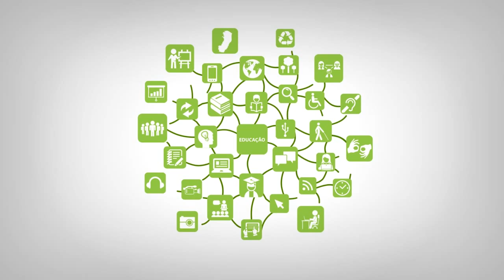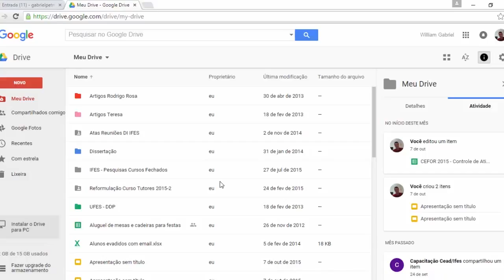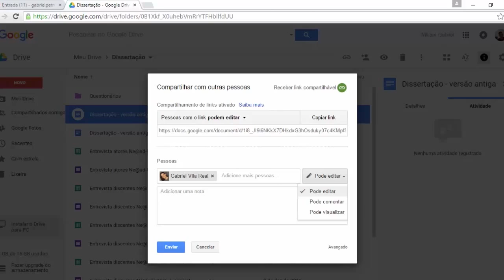Tutorial - Google Drive_ parte 2